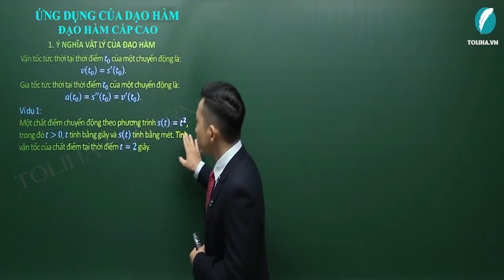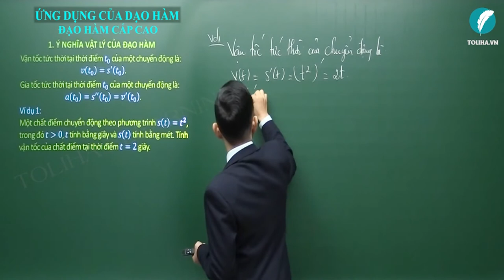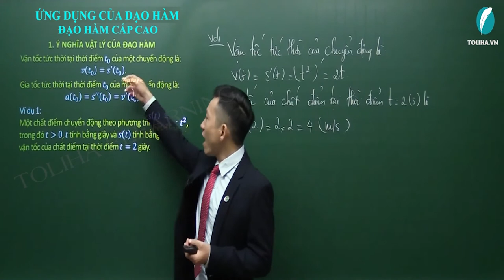Ứng dụng đạo hàm và đạo hàm cấp cao - Đạo hàm - Đại số 11 VD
* NỘI DUNG BÀI HỌC:
1. Ý NGHĨA VẬT LÝ CỦA ĐẠO HÀM
Lý thuyết

2. ĐẠO HÀM CẤP CAO
Lý thuyết
Ví dụ 3C

- Câu châm ngôn: trên bước đường thành công ko có dấu chân của kẻ lười biếng.
- Quan điểm: Dạy toán là dạy cách tư duy,phân tích
- Số khoá học trên trang: 03